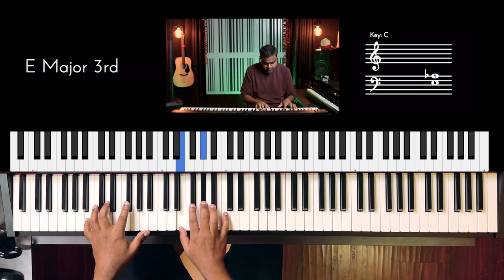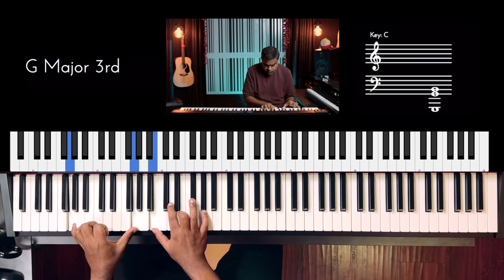Riff #3257 - Jason Zac